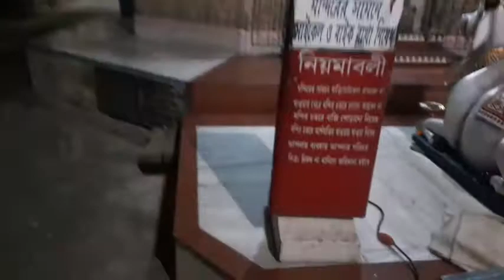Shiv Aarti 🙏 বাবার ভক্তদের ভিডিও টা একবার দেখার অনুরোধ রইল 🙏 Bholanath Aarti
Hello everyone, I am Rani from Tribeni. welcome back to your own  and dear YouTube channel Rani from Tribeni .

Short introduction of the video-

in this video I will show you Shiv aarti .

My real name is Rani Das. And I am from Tribeni, West Bengal. I am a bengali vlogger . The name of my channel is 'Rani from Tribeni'. My channel is all about a Bengali vlogger or a Indian housewife. Hope you enjoy it !

Instruments used in this video -

Phone for shooting video -- Samsung A20
Microphone for recordingvoice -- KM-2BM

Music name - Balloon